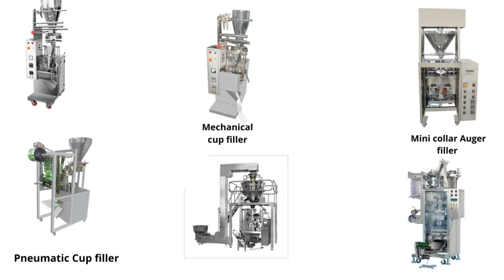Automatic Pouch Packaging Machine for White Pepper Packing with Turn Table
This Automatic Pouch Packaging Machine with turn Table used for packaging variety of items like White Pepper packing and many more. This Automatic Pouch Packaging Machine has many advantages and benefits stated below :

Specifications :

* High Speed
* Efficient Working Style
* Compact Machine
* Dynamic in Nature

For detailed information, contact via :

Talk to Customer Service Assistant : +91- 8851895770 / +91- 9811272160